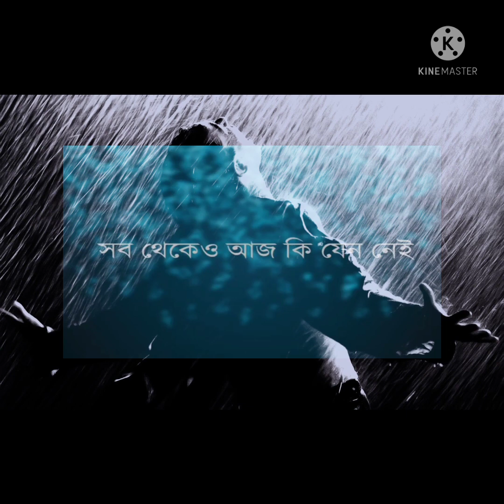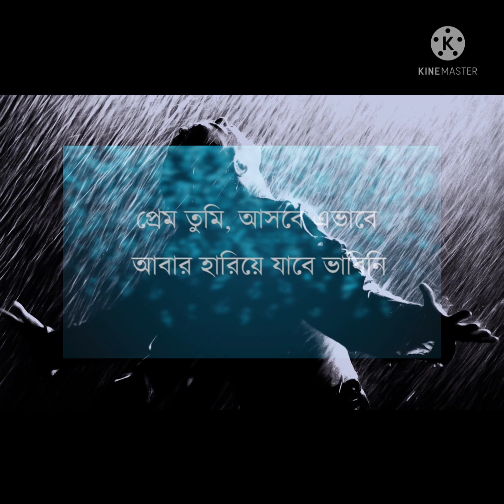prem Tumi by Tahsan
valobaser